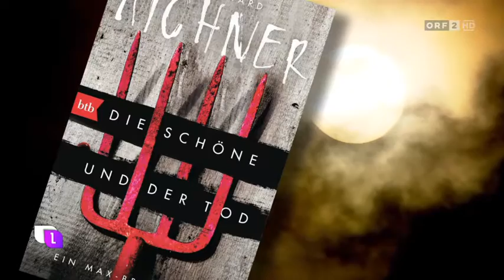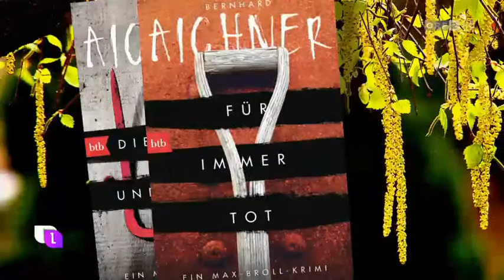Bernhard Aichner über "Interview mit einem Mörder".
Bernhard Aichner im Gespräch mit Wolfram Pirchner über seinen neuen Krimi "Interview mit einem Mörder".